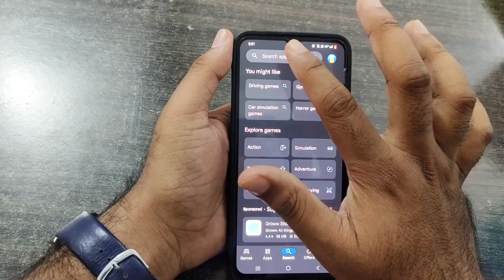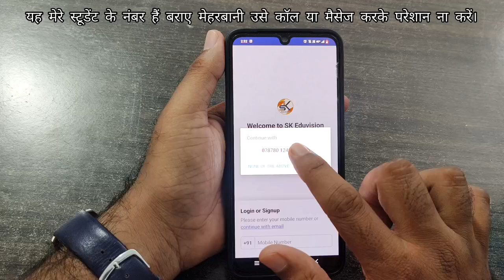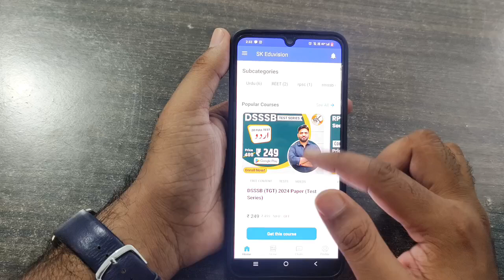SK Eduvision App Download कैसे करे? How to Download SK Eduvision App?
आप सभी भाईयों , बहनों और दोस्तों का SK Eduvision Channel में तहे दिल से इस्तकबाल है ।

आज ही Download कीजिए SK Eduvision App और बनाएँ अपनी उर्दू  की तैयारी को दमदार 👇🏻👇🏻👇🏻